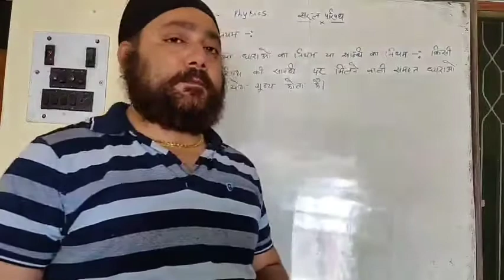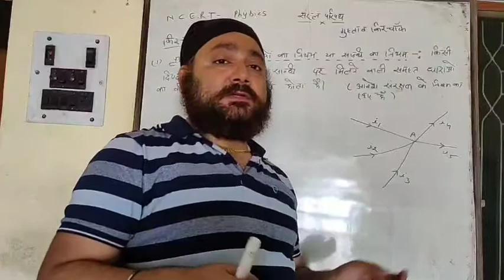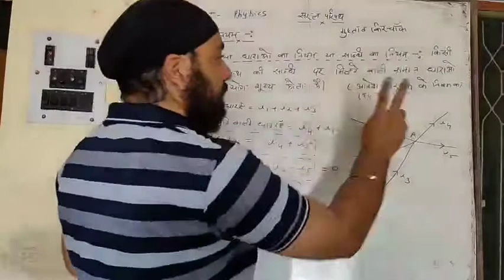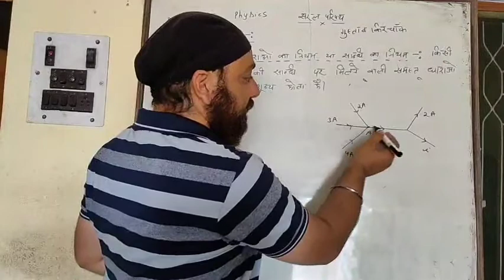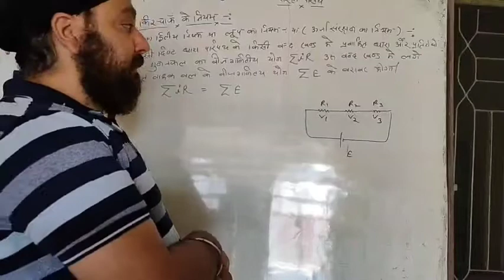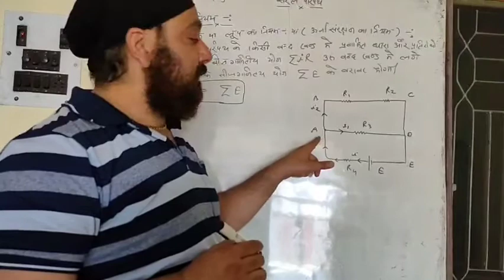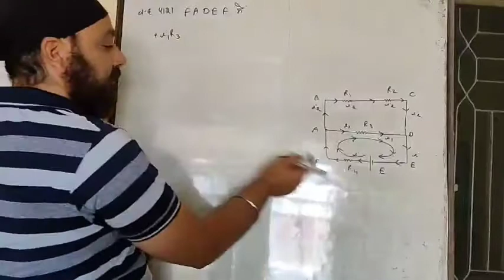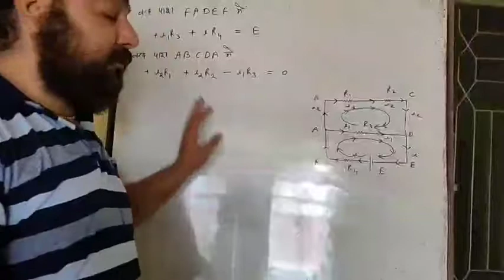Class 12 Kirchoff lows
Indra jeet bagga kesar inter college baheri